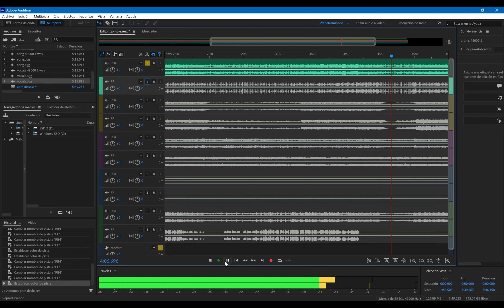How has Harmonix improved DIY stems split after 8 years? RB4 DLC stems vs FF stems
It is truly incredible how they have managed to advance in technology during these 8 years. The DIY stems of "Zombie" were released back in 2016 for RB4 DLC and the quality as you can hear were really bad. Today's IA split is clearly better.

I'm excited to see which song will make its way to Fortnite Festival after being in RB4 for several years with bad DIY stems.